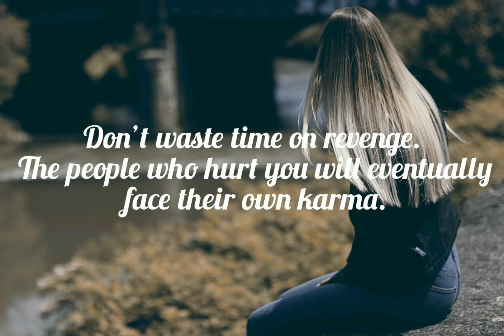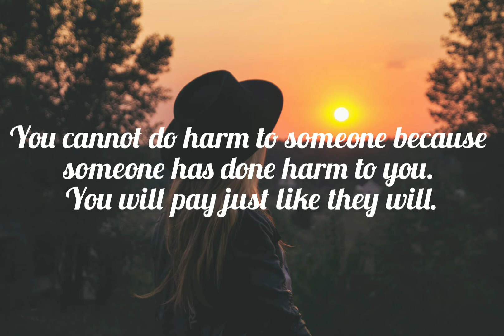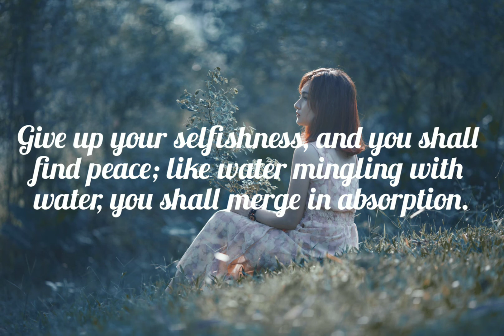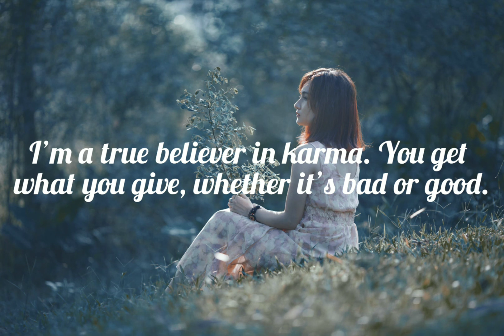Quotes on Karma